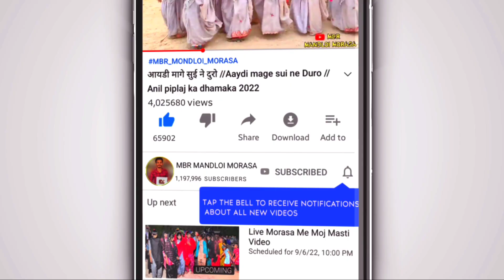नवरात्रि स्पेशल गरबा सेजगांव // Navratri special garbe Sejgaw // Jagdish rathwa 2022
album:- नवरात्रि स्पेशल गरबा सेजगांव // Navratri special garbe Sejgaw // Jagdish rathwa 2022

🎤Singer :-Jagdish rathwa
⚫Studio :-
⚫ Youtubers :- MBR MANDLOI